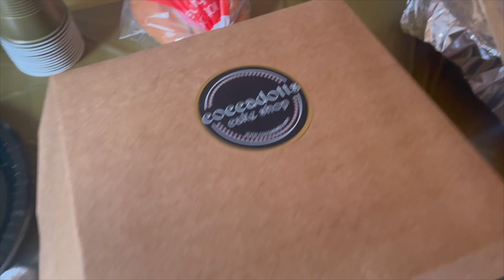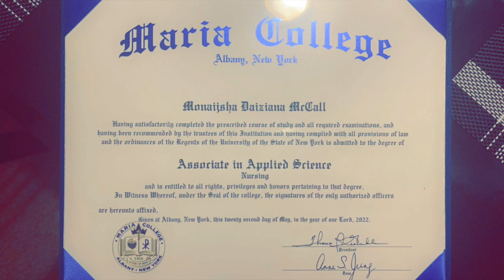VLOG | MONA GRADUATED NURSING SCHOOL! | NURSING CEREMONY + GETTING LIT & MORE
* OPEN ME*
Hello guys! Welcome to our couples channel! In today's video we are taking you along with us as we celebrate Mona graduating from nursing school! We are totally new to this so please bare with us while we get the hang of things. We hope you enjoy!

Check out Ketzy's couples channel!

Follow my bomb a** lash lady and get lashed out! ✨

Mona: xxomonaa
*CREDITS*

🖤 BLACK LOVE 🖤
SHOW LESSy